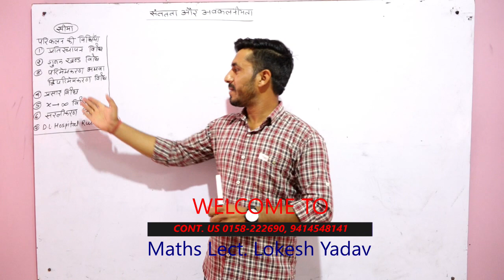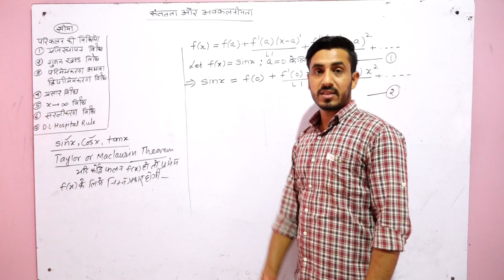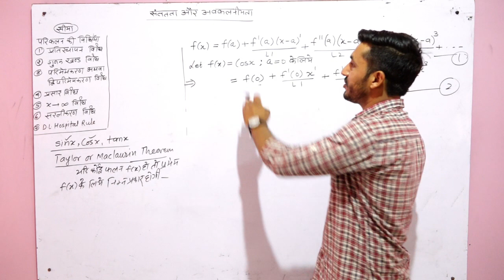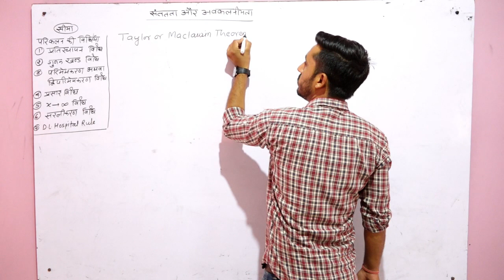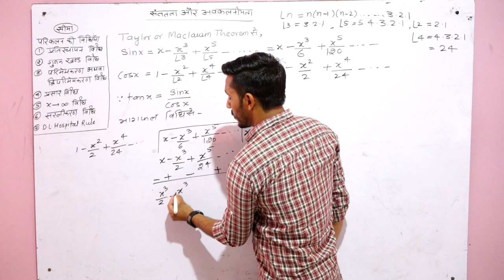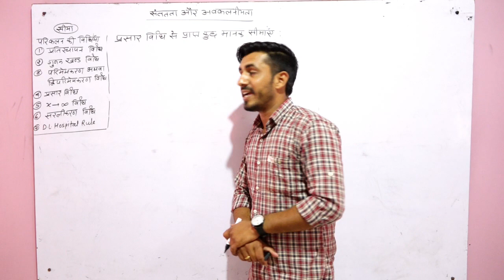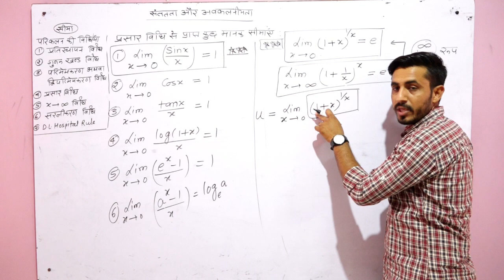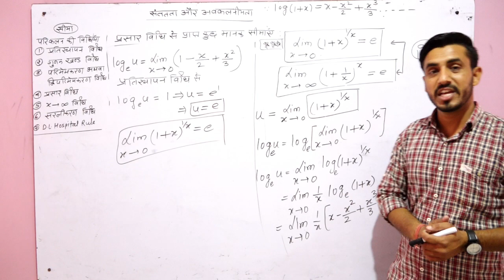संततता और अवकलनीयता PART-4